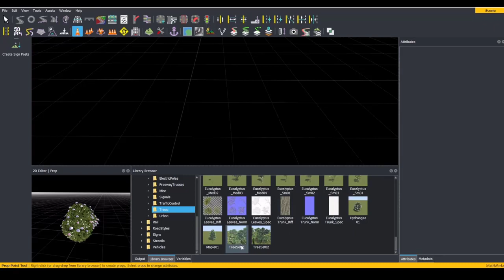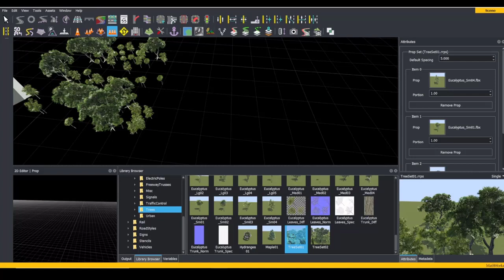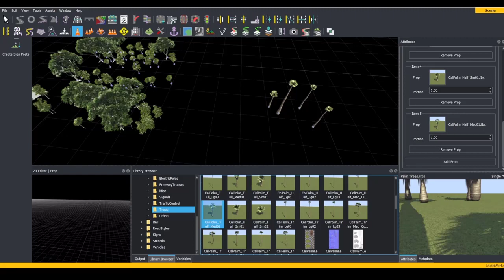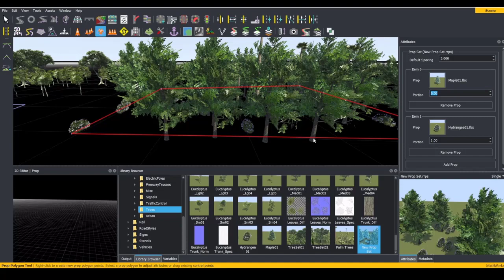RoadRunner: Prop Set Creation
Learn how to create a prop set (ratio of selected props) in RoadRunner interactive editing software.